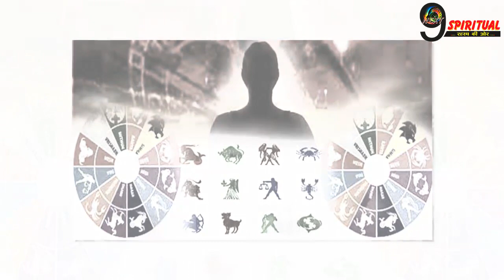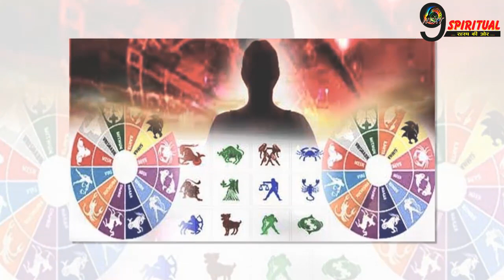मिठाई बांटने के लिए रहो तैयार, आज से इन 4 राशियों के पास नहीं रहेगी किसी चीज की कमी